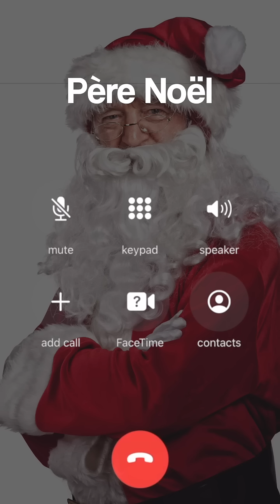APPEL AU PÈRE NOËL IL RÉPOND 2024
APPEL AU PÈRE NOËL IL RÉPOND AUX ENFANTS EN FRANCAIS

📞💬 Plongez dans l'univers magique de nos faux appels téléphoniques mettant en scène les personnages préférés de nos enfants.

En cliquant sur la cloche, vous serez toujours informé(e) dès qu'une nouvelle vidéo arrive sur notre chaîne.

🤩 Explorez nos playlists thématiques pour découvrir encore plus d'appels avec vos personnages préférés.

🎉 Merci de faire partie de la famille KidsTV.